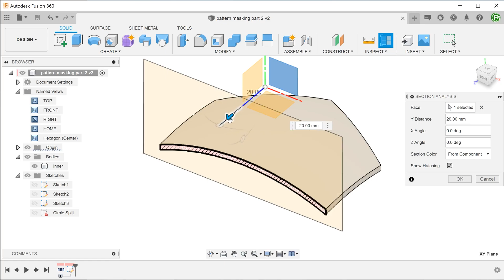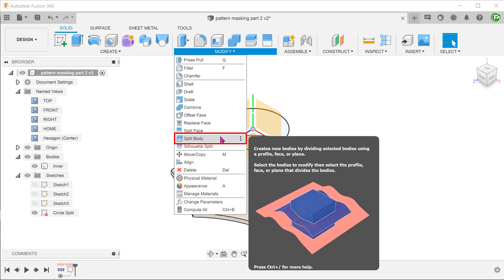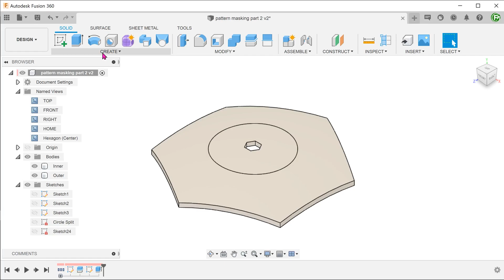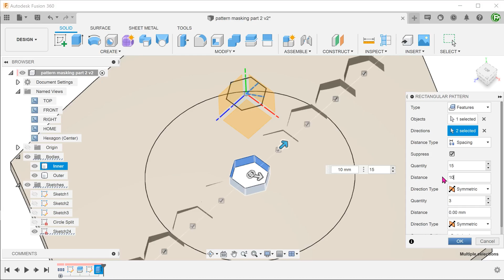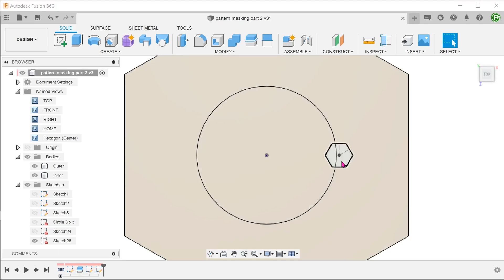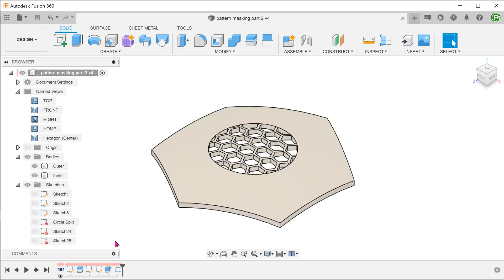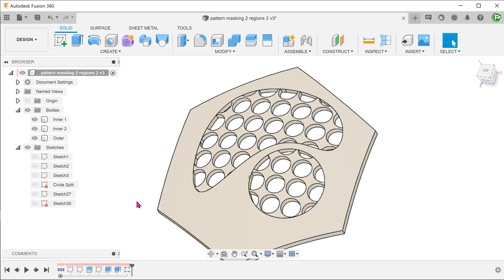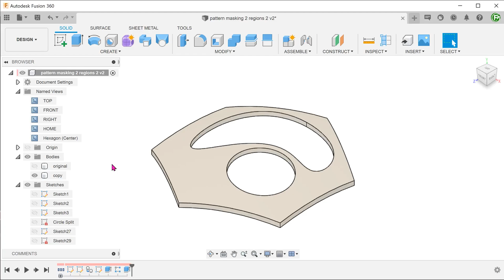Fusion 360 - Pattern Masking Part II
A new workflow for selective patterning without the need for suppressing features or copying bodies.

Take note that this workflow is more geared towards non-planar bodies. For planar bodies, it would be much simpler to just extrude and cover up the regions that do not require the pattern.

fusion360pattern masking

0:00 Intro
0:48 Split Body
1:18 Seed feature (hexagonal cut)
2:24 Rectangular pattern
3:57 Combine
4:16 Profile that straddles 2 bodies
6:15 Two separate regions